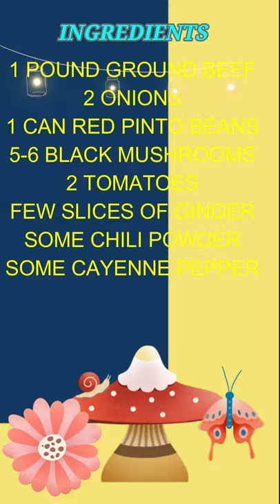Ground Beef With Black Fungus Chinese | Sally Quick&Simple Recipe| Diabetic Recipe 糖尿病食谱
This is a great recipe for diabetic person. It is rich in nutritious esp. black fungus not only has high nutrients and also help high blood pressure. The Red beans is also a perfect food for diabetic person.  This recipe is also easy to prepare. Most of the ingredients are in your kitchen. Such as cans of red beans or frozen ground beef. Please see my food recommendation about this black fungus, where to get and how to cook.  It is a must have for any vegetarian dish. Super healthy and super delicious! Happy cooking!